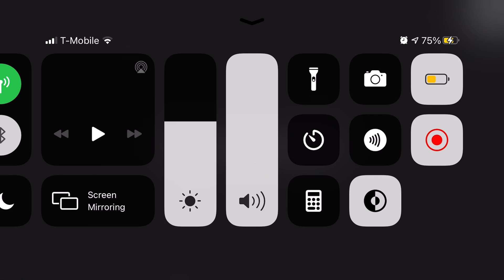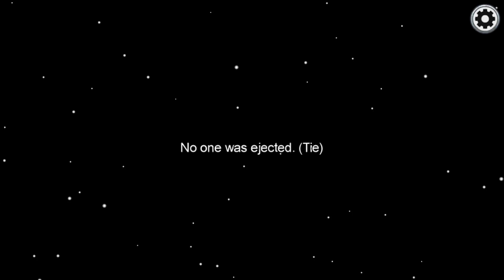AMONG US (NO SOUND)